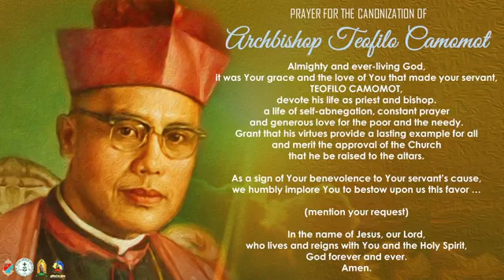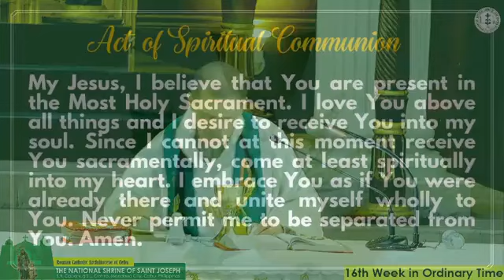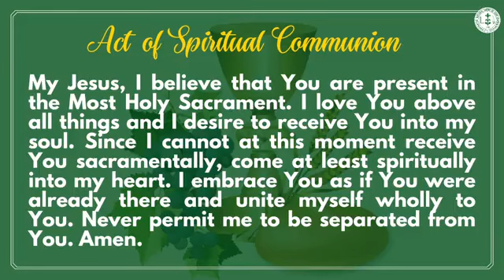July 23, 2024